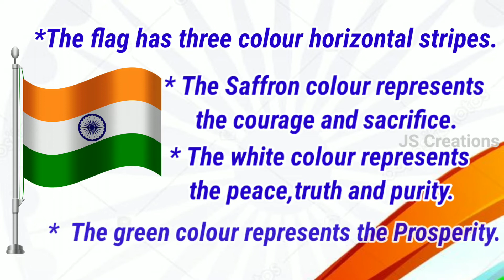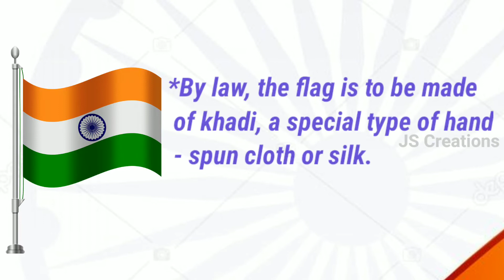Indian Flag l Flag of India | Facts of Indian flag| Independence day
about indian flag in english
about indian national flag
gk about indian flag
all about indian flag
Indian flag
indian flag meaning
india
flag
Indian national flag
facts of Indian flag
Independence day
August 15
Independence special
Tiranga
10 lines on indian flag
Indian national anthem
indian flag vs pakistani flag
indian flag drawing
indian flag animation
15 august
flag decoration ideas
flag making ideas
how to draw national flag of india
flag drop
14 august
26 january
indian army
few facts about  indian flag
facts about india
the flag of india
old flag of india
india flag and anthem
flag of india history
indian national anthem
flag of india meaning
national flag of india code
flag of india hd
cbse social science
flag of india kids
flag of india video
paper flag making
india flag animation
our national flag
national flag image
independence day in india
national flag colour
flag
tricolor
india facts
indian facts
respect flag
indian experiment
indian anthem
ashoka chakra
gk
tricolor flag
flag images
tiranga
tricolour meaning
tiranga meaning
tricolor meaning
ashok chakra
india awareness
respect india
national anthem